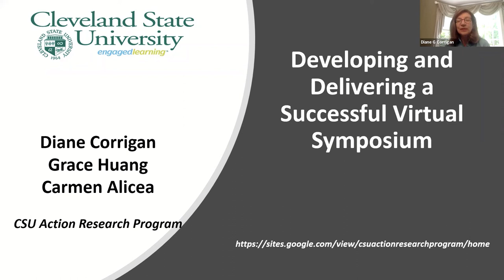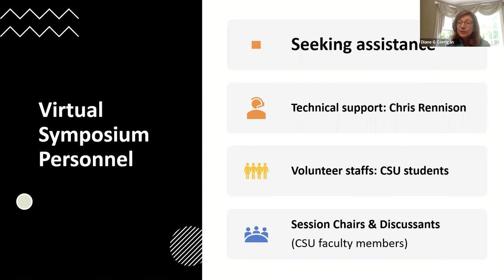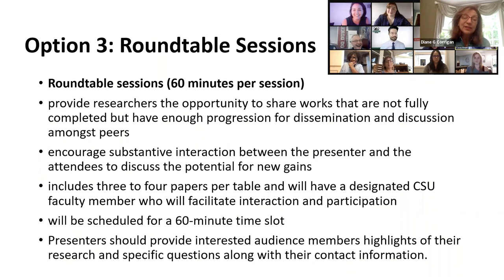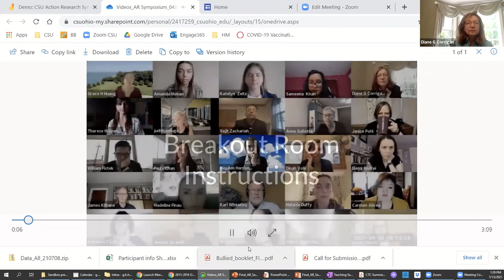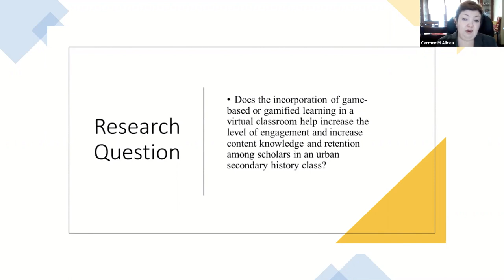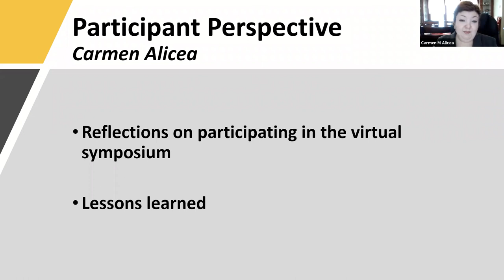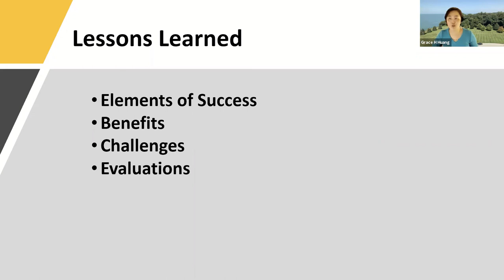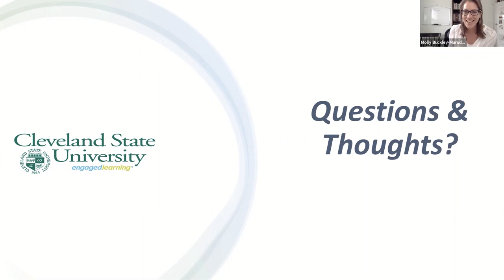Developing and Delivering a Successful Virtual Symposium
Diane Corrigan, Grace Huang, and Carmen Alicea of the Cleveland State University Action Research Program presented on their successful virtual research symposium, hosted in April 2021. Their presentation covers three session types for audience engagement, dubbed by the Action Research Project as Paper Sessions, Roundtable Sessions, and Jamboard sessions, and explains what each session type is used for and how you can implement this for your own virtual events.

Audience: anyone interested in delivering a virtual symposium or other virtual conference-style event seeking guidance on the ways they can effectively engage their audiences.

This presentation was recorded on July 13, 2021, as part of the Cleveland Teaching Collaborative Summer Sandbox.